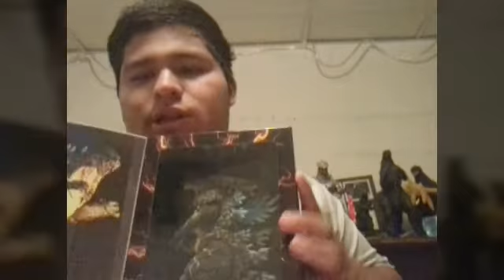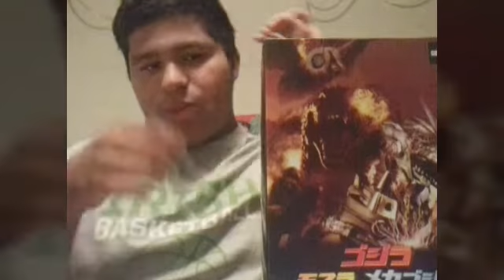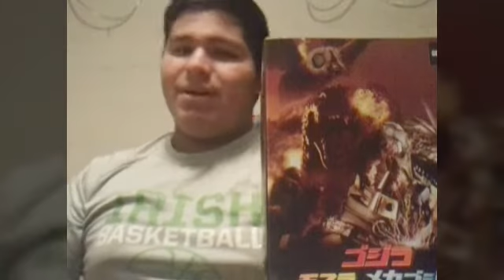Neca Godzilla 2003 Hyper Maser Blast Unboxing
I am going to do the same thing like I did before